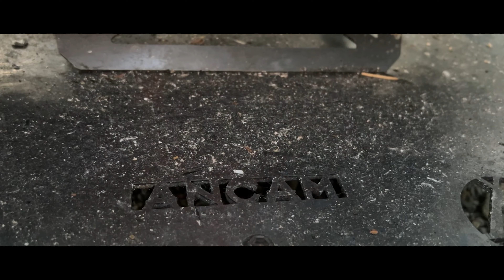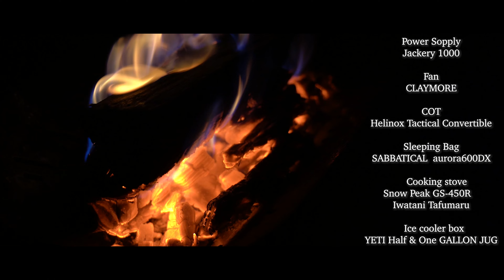【ふもと村】SUN PRIVATE CAMP vol.87【癒しの林間サイト】【愛犬とキャンプ】【サバルパインドーム】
今回は初めてのキャンプ場です。
キャンパーの聖地ふもとっぱらを横目で見ながら
行きたい！という気持ちを堪えて通過し、
三分。 とても心地の良い御年配のご夫婦の管理人さんに笑顔で迎えられ 故郷の親をつい思い出してしまいました。優しいお母さんお父さんという感じの方でとても細かい気配りをして下さり感謝でいっぱいのキャンプ場でした。林間、歩けば川、緑に囲まれたまさに癒しのキャンプでした。